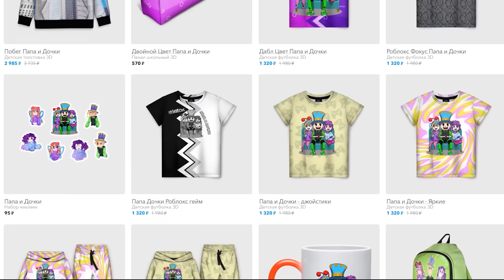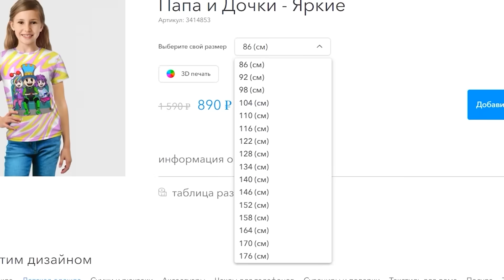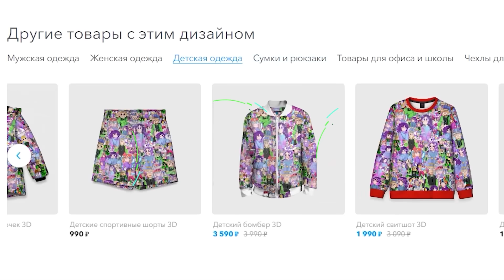ПАПА СПАСИ МЕНЯ Я ПАДАЮ! Вытащи ДРУГА за ВЕРЕВКУ ОББИ на ДВОИХ в Pull a Friend Roblox! Челлендж!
Играем в Роблокс (Roblox) - ПАПА СПАСИ МЕНЯ Я ПАДАЮ! Вытащи ДРУГА за ВЕРЕВКУ ОББИ на ДВОИХ в Pull a Friend Roblox! Челлендж видеоигры на канале Папа и Дочки Games.

Папа и дочка Рита отправляются в необычное путешествие. Один будет тащить, Другой ехать на тележке, и все мы связаны одной веревкой! И если тележка упадет - оба полетят в пропасть!